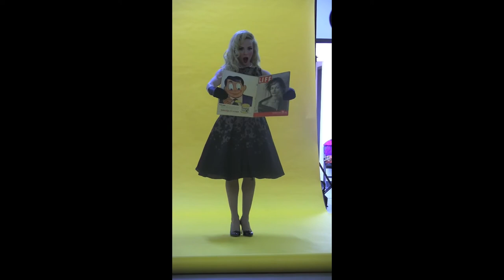Christian Dior Pin Up Dress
This is a peak from another Pin Up shoot I did with Jason Holmes.